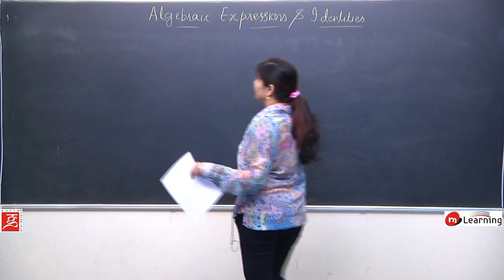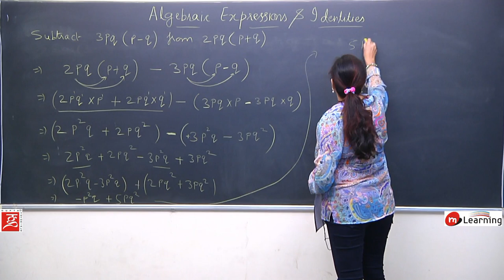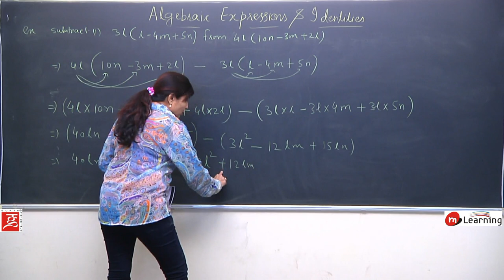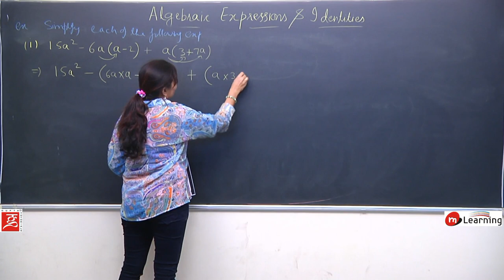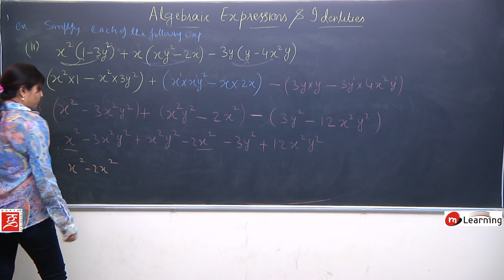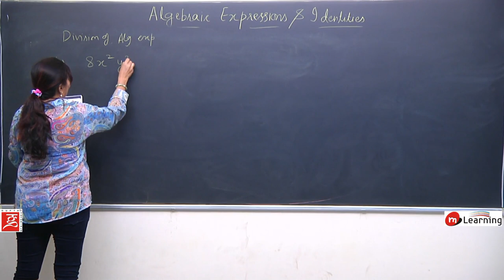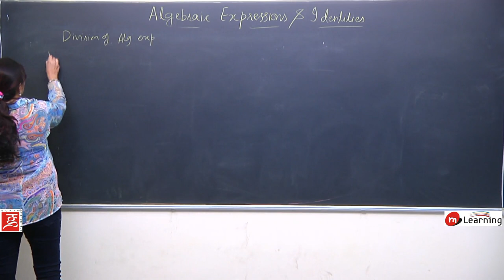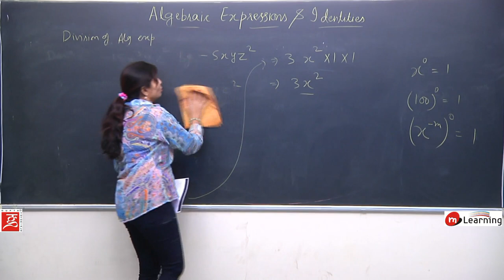Algebraic Exprestion and identies for Class 8th - 07/18